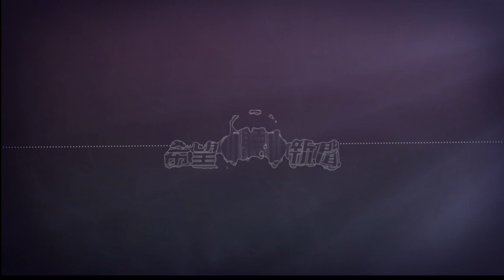郭文貴涉嫌欺詐在紐約被捕；矽谷銀行轟然倒閉衝擊中國創投公司；偵查無人機墜毀致美俄衝突升高；楊紫瓊獲奧斯卡 胡錫進喊「中國崛起」 主播：慧雯【希望之聲粵語頻道-希望聽新聞】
00:39郭文貴涉嫌欺詐在紐約被捕
05:06矽谷銀行轟然倒閉衝擊中國創投公司
08:18偵查無人機墜毀致美俄衝突升高
11:29黨媒再泄密 他用一句話形容新領導班子
14:07楊紫瓊獲奧斯卡 胡錫進喊「中國崛起」